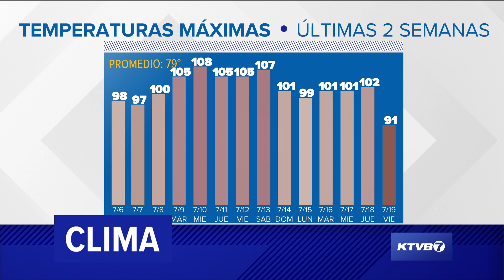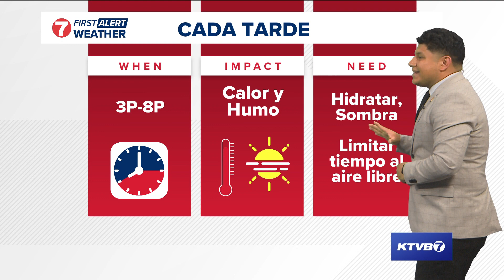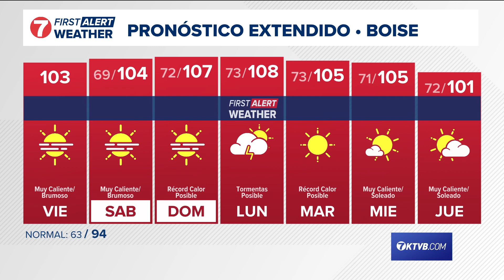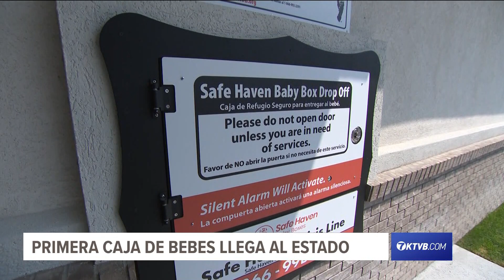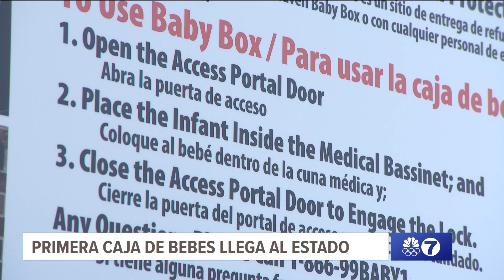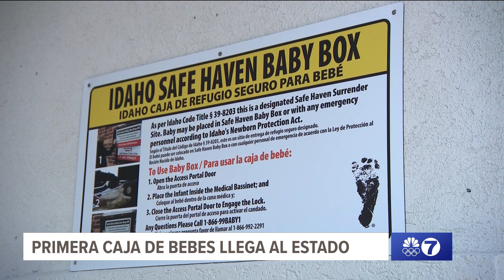Lo que necesitas saber esta fin de semana: 19 de julio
Lo que necesitas saber este fin de semana: 12 de julio